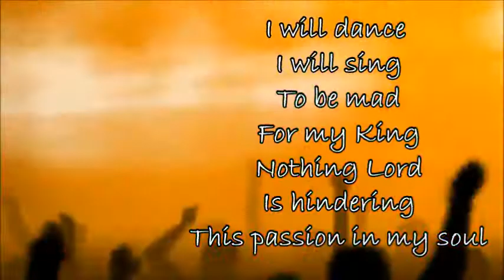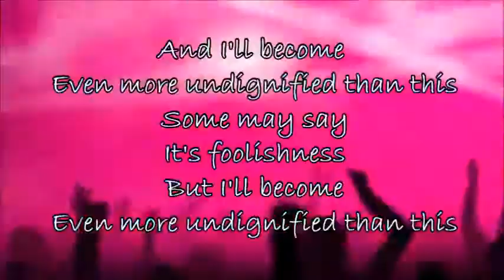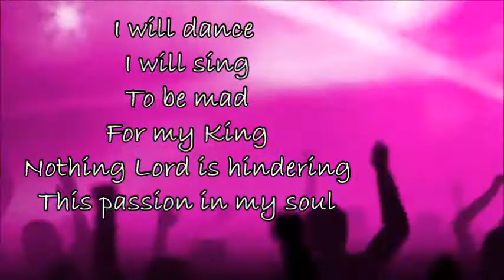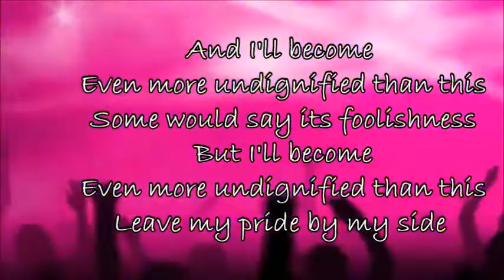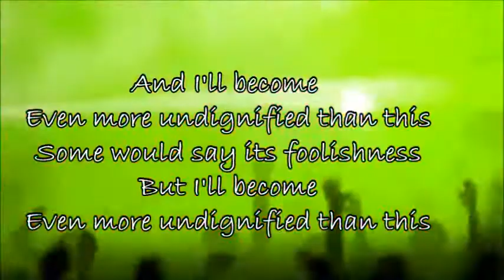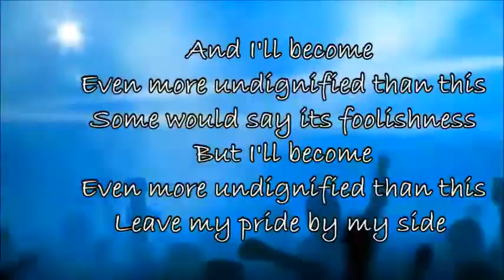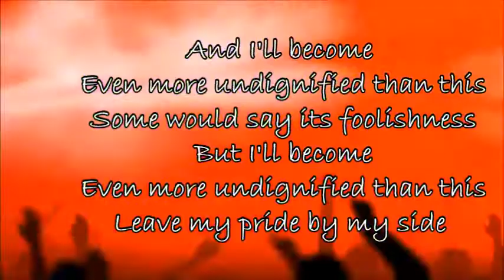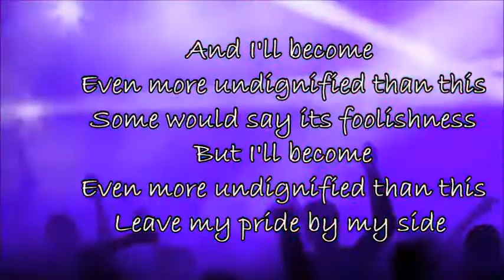Undignified by David Crowder with Lyrics